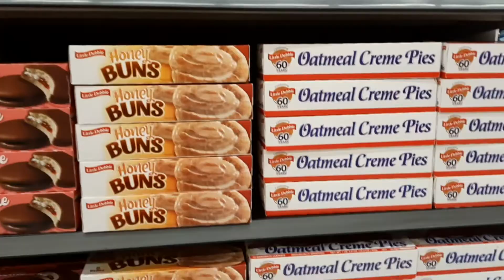July 19th--Children's Activity Time